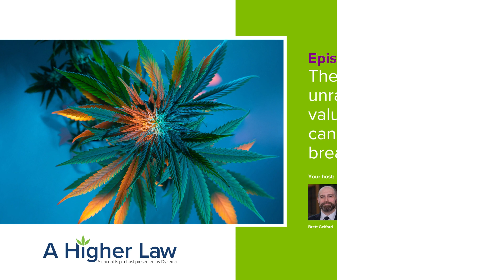The green divide: unraveling business valuation in cannabis industry breakups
When shareholders part ways, how do they determine the value of their ownership interest? It’s not as simple as adding up assets and contracts. And within the cannabis industry specifically, there are a multitude of unique challenges that need to be considered. Brett Gelbord sits down with Jeff Bagalis—Managing Director of forensic accounting firm Accruity Group—to help navigate the complex process of cannabis industry breakups.

To hear more episodes, visit DykemaPodcast.com or search “A Higher Law” wherever you get your podcasts.